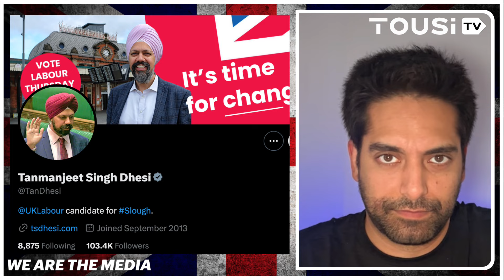Islamists Intimidate Ethnically Indian Candidate As Media Refuse To Report